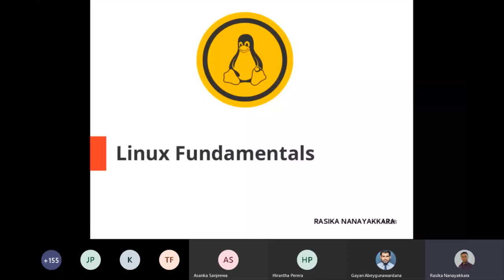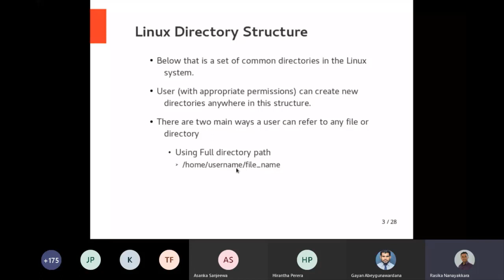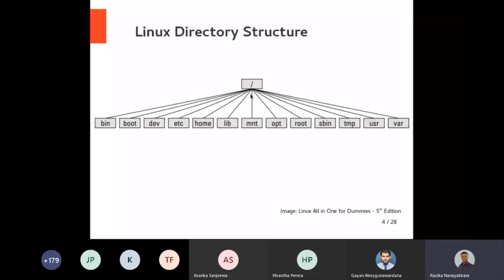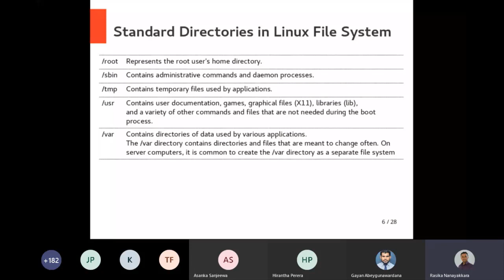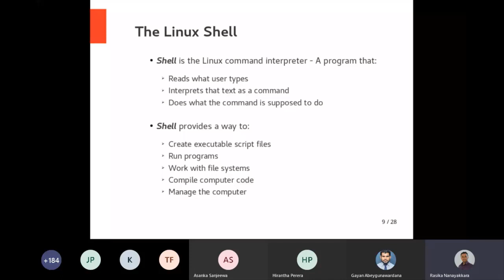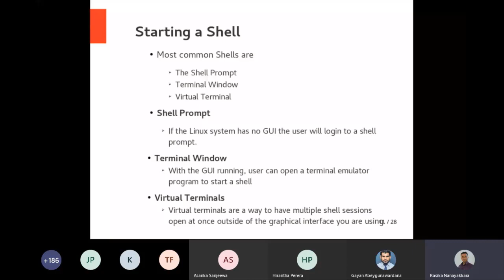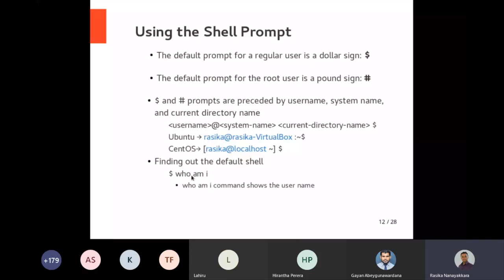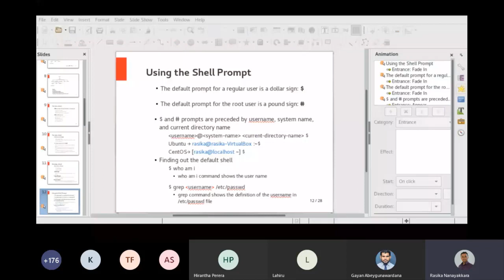The Linux Foundation Training - Session 02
Linux Foundation | Beginner to Expert | Session 02/08

Linux Fundamentals
Linux Directory Structure
The Linux Shell and Basic Linux Commands
Getting help at the command line and Working with directories
Understanding the ls command deeply
File and Directory permissions
Find Files and Directories and Editing files in VI Editor
Graphical Editors and Deleting, Copying and Renaming Files

More Details - Please join with us. | Telegram App

Trainer Profile | Rasika Nanayakkara

COVID-19 Live Boot Camp Series - NIITSL Campus
(Sessions 56)

NextGen Institute of Information Technology (Pvt) Ltd | NIITSL